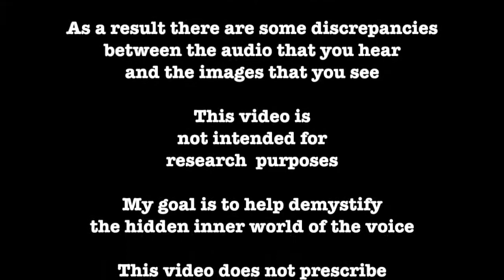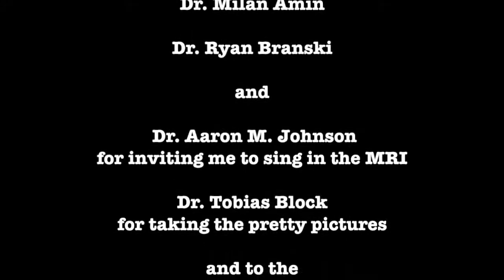Singing in the MRI with Tyley Ross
Making the Voice Visible